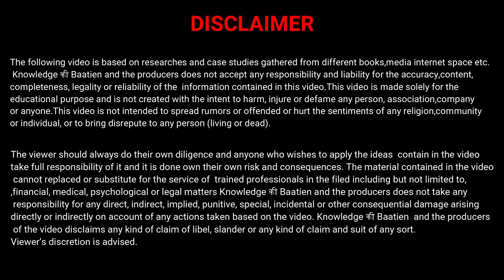POOJA RANI BOXER BIOGRAPHY IN HINDI | HARYANA की शेरनी ने फिर मारी बाजी |GOLD MEDAL WINNER IN 2021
In this video we are telling about struggle of Pooja rani who is now an   Indian middleweight boxer.Pooja Rani Boora born  in 17 February 1991 at Haryana District Bhiwani, village Nimriwali. Her age is 30 year and his height is 5"8.  It took her a year to find the courage to join the Hawa Singh Boxing Academy in her town, and kept it secret from her father, whom she knew would disapprove, when she did. She would hide her injuries from the sport so that her father would not find out, staying over at friend's houses while her wounds subsided.

Pooja had to fight against her father's dislike of the sport to be allowed to compete professionally for almost six months. In an interview, she mentions how her father would tell her that 'good children did not play boxing. When her father found out about her boxing ambitions, he banned her from attending classes. Her coach Sanjay Kumar Sheoran had to plead with her family to allow her to compete. Even so, it took nearly six months to convince her parents to allow her to box professionally.

Her first major win came in 2009 when she bagged a silver medal, defeating a leading Haryana boxer Preeti Beniwal in the state championships – the National Youth Boxing Championship 2009. She comments that her family became supportive of her career after this win.

🎬About Channel :

Knowledge की Baatein is an Entertainment channel. Here you can watch videos related to Biography of Pollywood, Bollywood Singers, Actors, Actress and other Famous Personalities. Moreover, You can watch videos related to breaking news, Bollywood and Hollywood gossips.

4)Moga के गांव के Harpreet Brar की सफलता की कहानी |कैसे KingsXI Punjab को शानदार जीत दिलाई | Kohli |

5)ABHINAV CHAUDHARY PILOT कौन ?|SURATGARH से MOGA जात्ते हुए IAF MIG-21 के क्रैश होने से हुए शहीद|RIP

6)Joe Lara The Epic Adventures में टार्ज़न का रोल निभाने वाले का हुआ अंत |विमान क्रैश के हुए शिकार| RIP